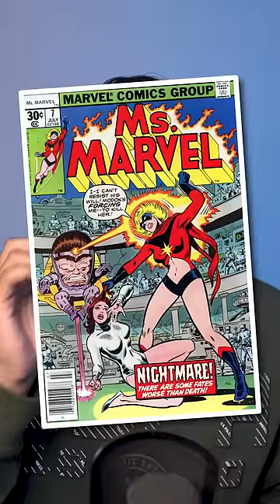MODOK's A.I.M. In Marvel (Soon In MCU?!) 🤣 ⋮ Ant-Man and the Wasp: Quantumania